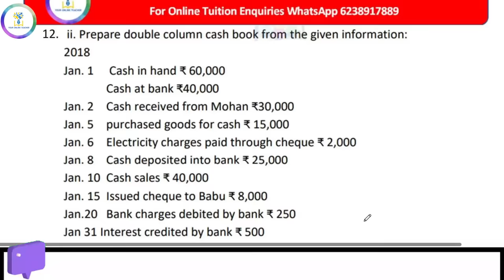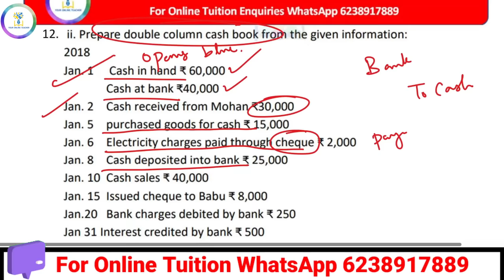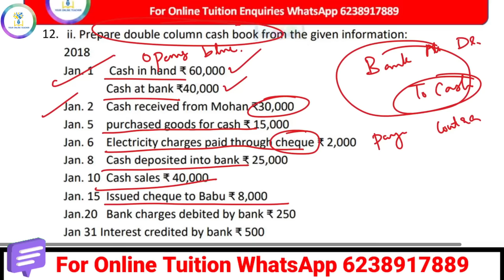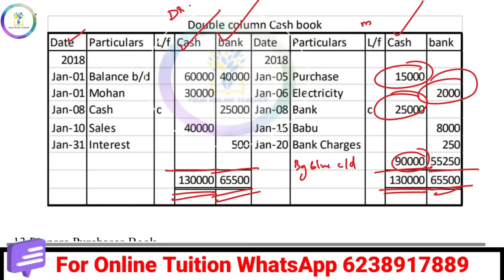CASHBOOK ന് ഇനി ഫുൾ മാർക്ക്‌ ഉറപ്പ് 💯👍Double Column Cash Book|'TUITION '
For Tuition Enquiries ;
🆕Accountancy  Full Video🆕
chaper 1

Chapter 3
Recording of transactions I

Chapter 4
Recording of Transactions II

VIDEO 8(Financial Statements Part 1)